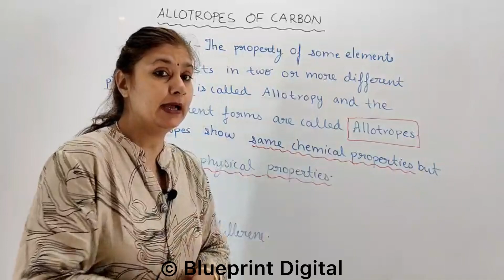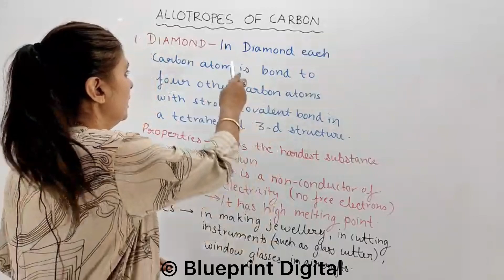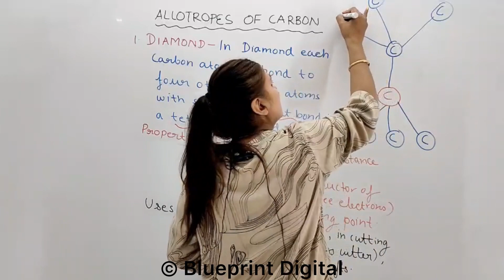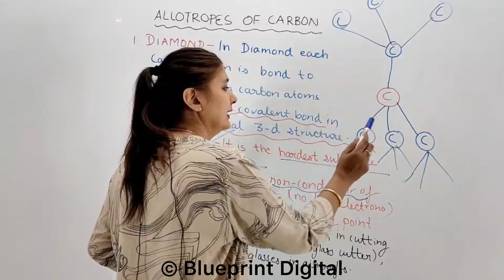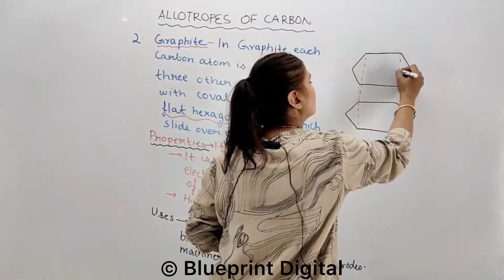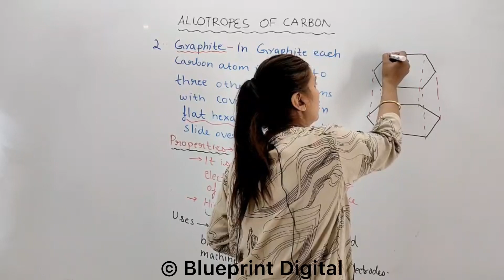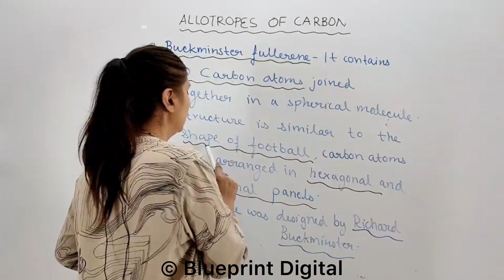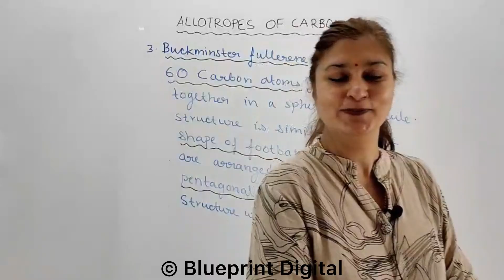Allotropes Of Carbon | Carbon and its Compounds Part 3 | Class 10 Science (Chemistry) Chapter 4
Class 10 Science chapter 4 carbon and its compounds of NCERT book is explained in easy way. In this video we will discuss Allotropes of Carbon.
Carbon has crystalline and amorphous allotropes. The 3 crystalline allotropes are diamond, graphite and fullerenes such as buckminster fullerene. Structure and properties of diamond, graphite and buckminster fullerene are discussed in detail.

For more videos on Carbon and its Compounds here
1. Carbon and its Compounds Part 1 (free state, combined state, covalent bond, single covalent bond, double covalent bond and triple covalent bond)
8. Carbon and its Compounds Part 8 (Test for Unsaturation and Physical and Chemical Properties Ethanol )
Science Lecture by Shalini Mam @Blueprint Digital